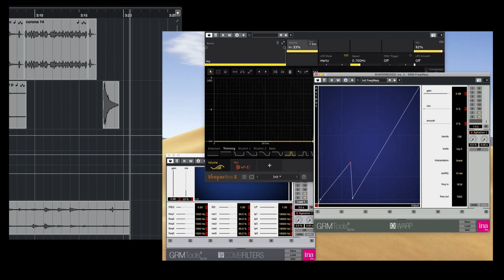Corona Shaped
Improvisation in Cubase with Shaperbox, Warp, Comb